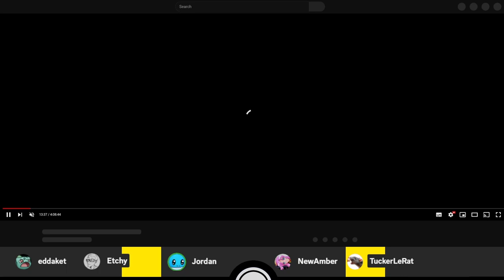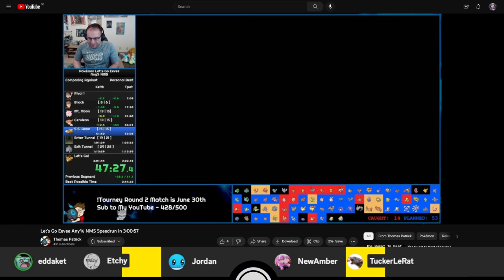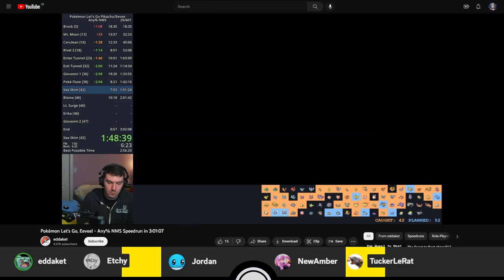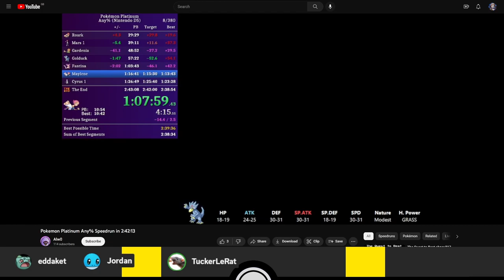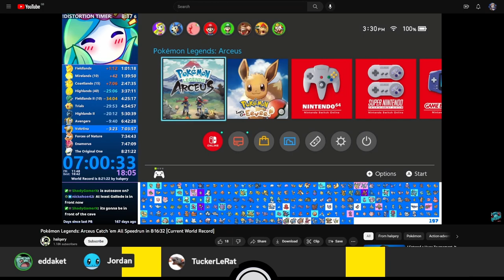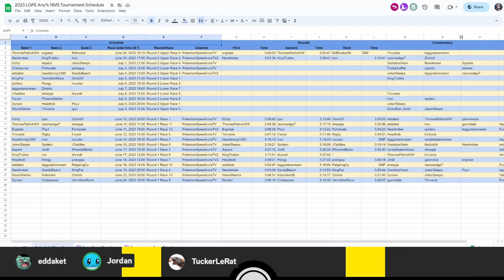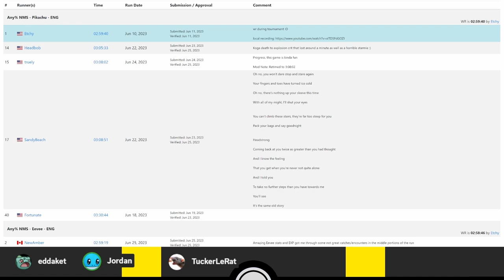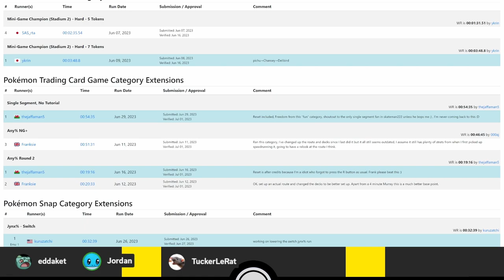Pokémon Speedruns Podcast Season 3 Episode 7 ft. Etchy & NewAmber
Season 3 Episode 7 of the PS Podcast, featuring special guests Etchy & NewAmber!
The PS Podcast is a review of Pokémon speedrunning personal bests, route changes and news, hosted by: eddaket, Jordan97 & TuckerLeRat!

Originally recorded on 1st of July 2023.